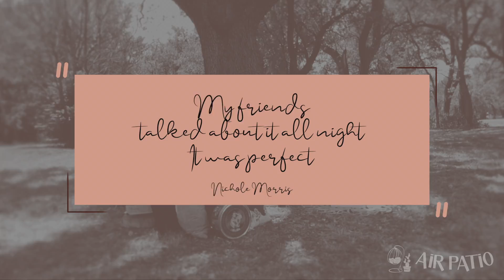Air Patio's Locations: Buffalo Gap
Are you interested in having an intimate gathering in Abilene, Texas? Look no further than Air Patio Events Pop-up Picnics! Take a look at the gorgeous 'Southern Chic' Pop-up Picnic we hosted over the weekend in scenic Buffalo Gap. Enjoy.